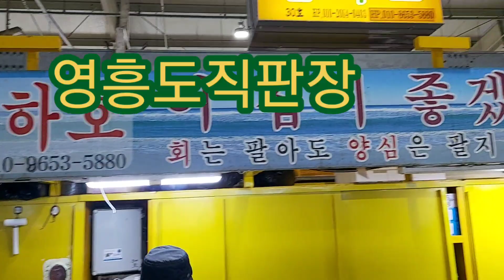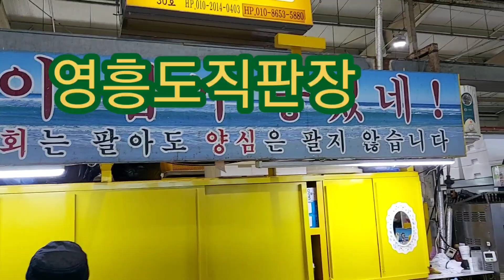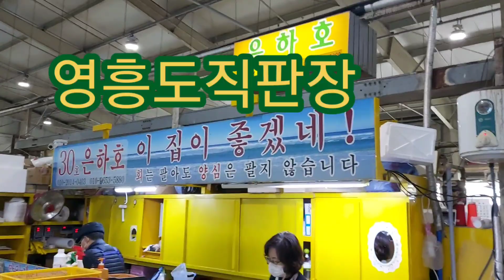영흥도 수산물직판장